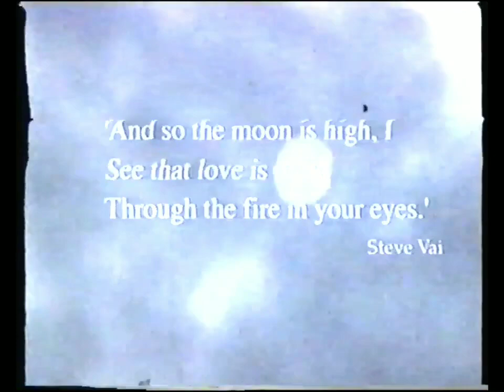Steve Vai - All About Eve (Unofficial Rare)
This is Steve's classic song "All About Eve" from Fire Garden Album.. Fanmade.. Hope you enjoy it..